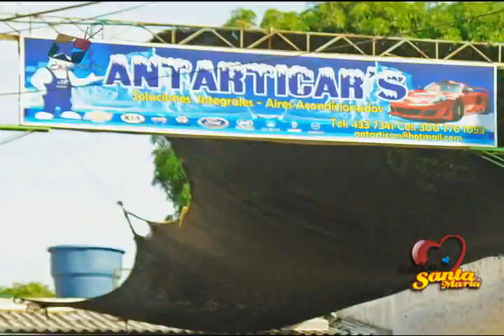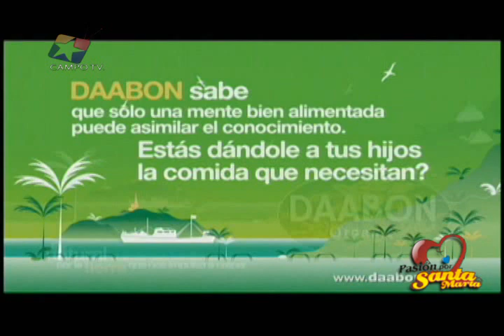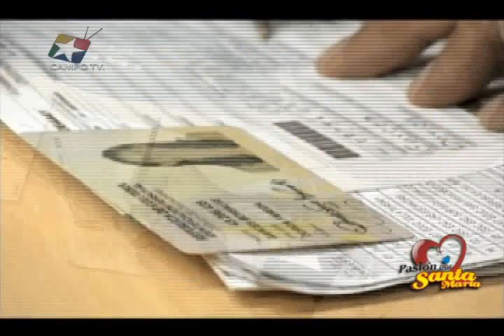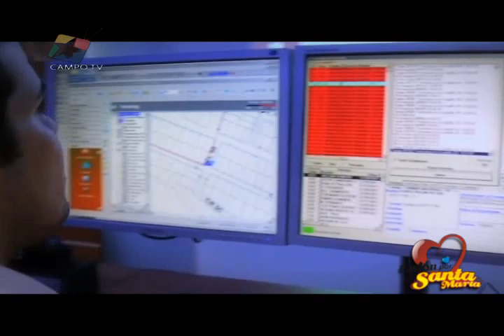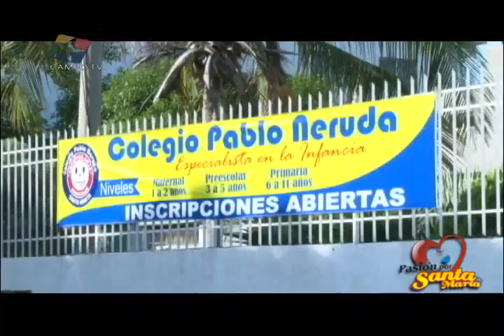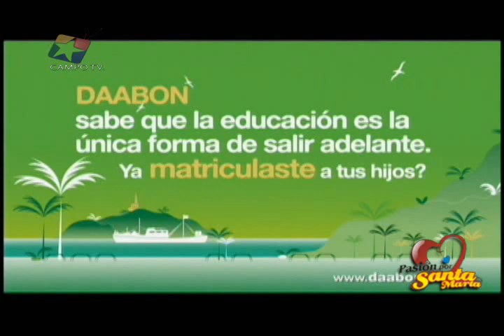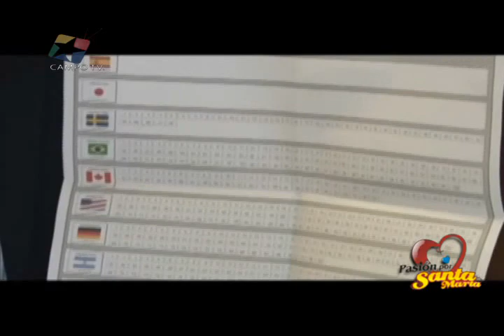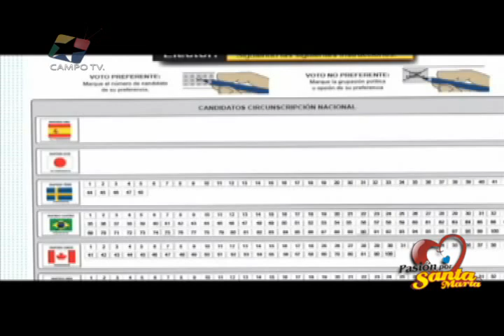Ricardo Montoya Infante, Delegado de la Registraduría para el Magdalena en Pasión Por Santa Marta TV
Programa de Televisión Pasión Por Santa Marta, invitado: Ricardo Montoya Infante, Delegado de la Registraduría para el Magdalena Dirige y Presenta Adela Luna Lobato, canal local de Claro, Lunes a Viernes, 7:30 pm. 20 de 2014 Visitanos Suscribete a nuestros 2 canales de Youtube: PasionPorSantaMarta 1 (Programa de Televisión) y PasiónPorSantaMarta 2 (Noticias), Recibe noticias en tu BlakcBerry Pin:7B9C07DF Siguenos en Facebook y Twitter: @PasionPorStaMta